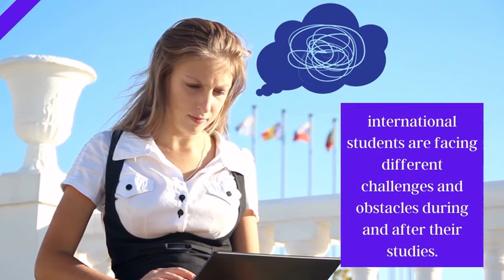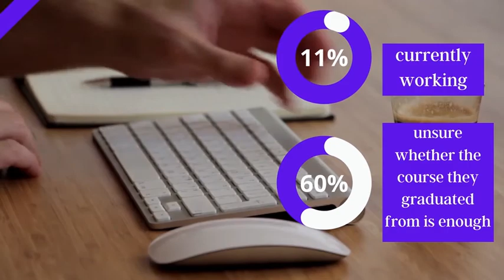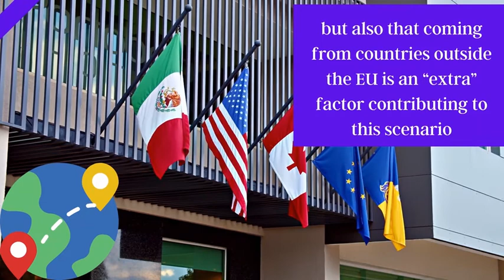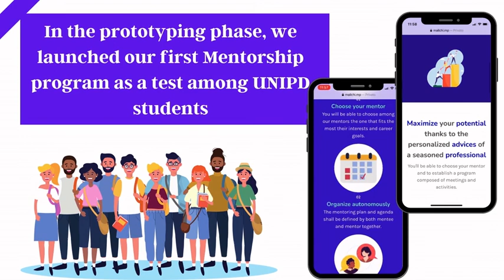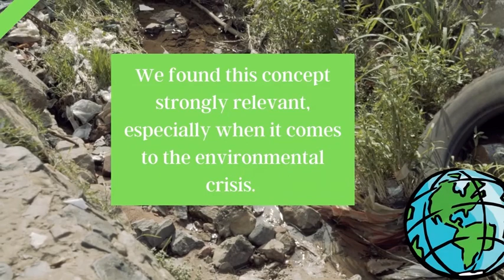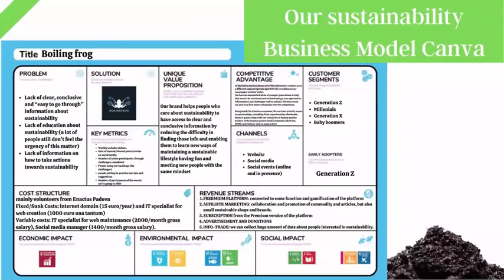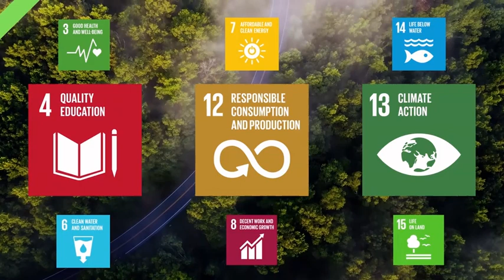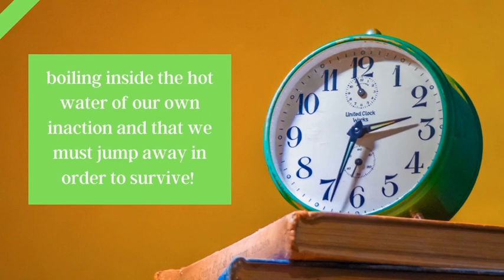Enactus Padova - National Competition 2021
Università di Padova presents 2 projects: Parimenti and Boilingfrog